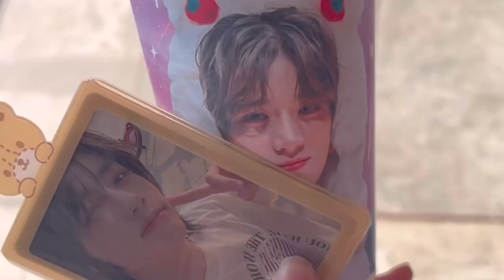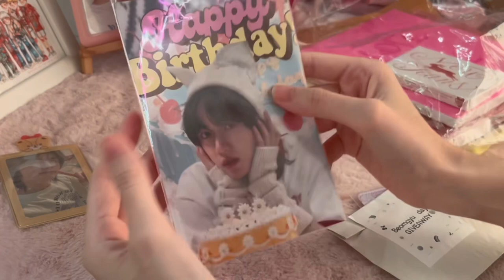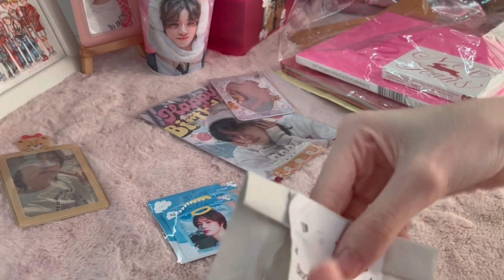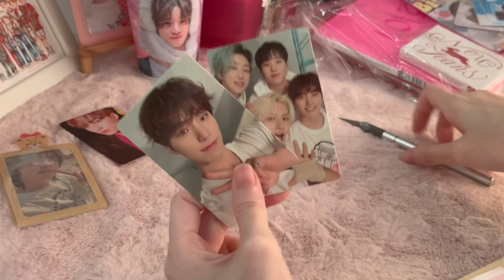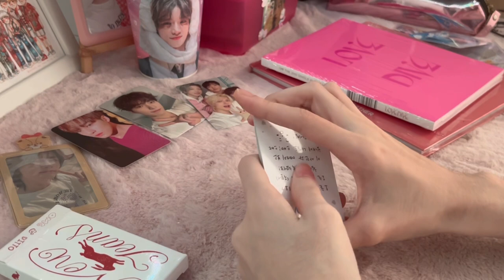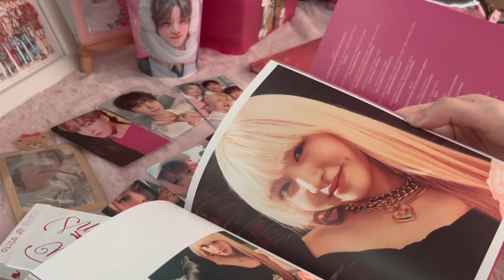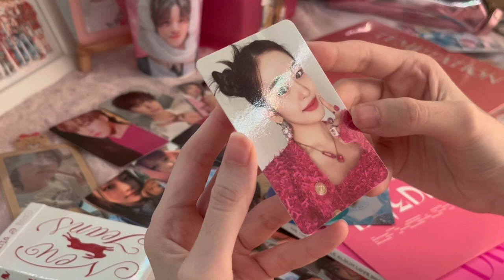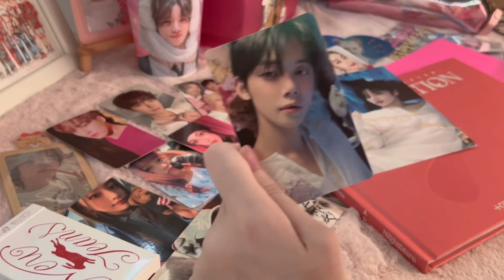[ VLOG ] ไปคาเฟ่วันเกิดบอมกยูกันน | GINA JJ 💕